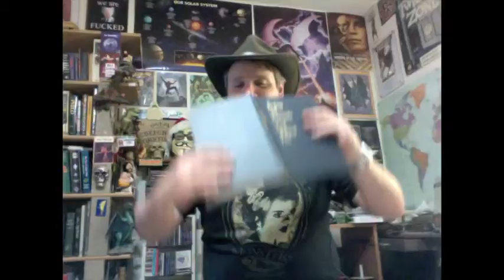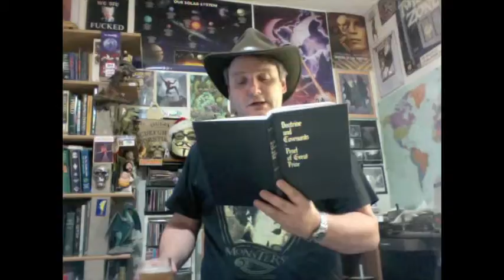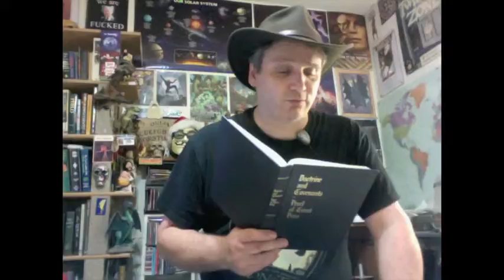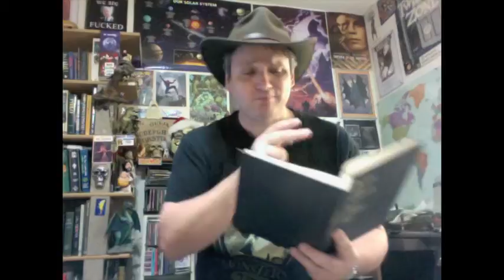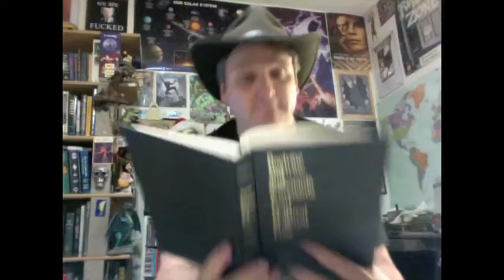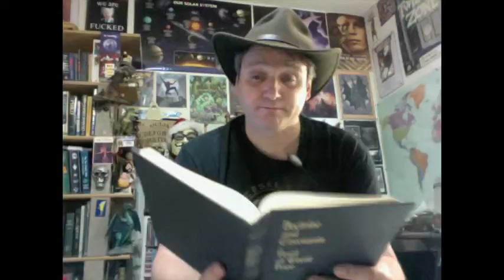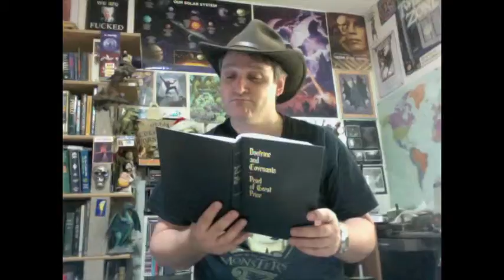An Infidel Reads From the D&C -- Sections 53,54&55